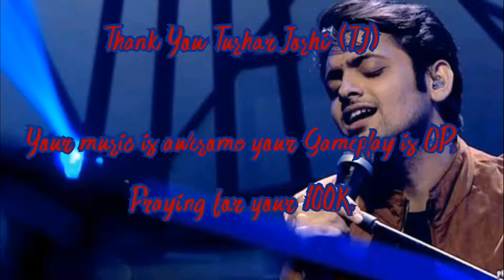TJLIVE 2 AWM shots with red dot | First Montaz by me | I dont play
I know could have been 90% more better than this one
But m just in learning phase and will come up with more and more better and better videos.